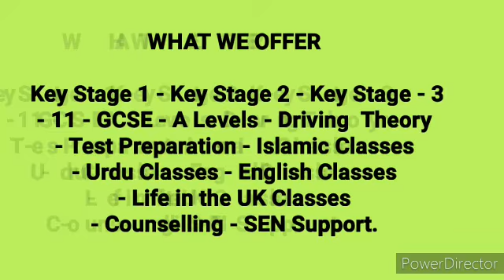Vertex Tuition Handsworth Birmingham B20